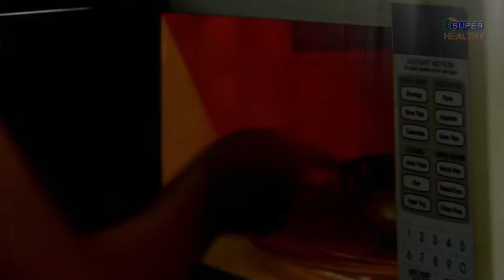هل السرطان يزيد و يظهر مع الميكرويف ؟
د. احمد الباجوري الحاصل على درجه أخصائي التغذية العلاجية من إنجلترا 🇬🇧،

🌍 قناة لزيادة الثقافه الصحية في مجال العلاج الطبيعي و التغذية العلاجية و الشفاء الذاتي و المناعة.

د. احمد الباجوري
يقدم كل خدمات التغذية العلاجية أونلاين حول العالم و انت جالس في بيتك يمكنك التواصل من خلال هاتفك.

البرامج المتاحه:
+ المناعة و الشفاء الذاتي ( مرضى السرطان الذين يتلقون علاج كيماوي او اشعاعي او بعد العلاج / جسد متهالك بعد مرض او عملية )
+ برنامج إنقاص الوزن .
+ برنامج زيادة الوزن و علاج النحافه.
+ برنامج مقاومة السكري ( شفاء من متلازمة السكري / شفاء من مقاومة الانسولين/ سيطرة بالغذاء علي مستوي سكر الدم لمرض السكري النوع الاول و الثاني  + تقليل اعتمادك علي الادوية)
+ برنامج تغذية المسنين و الامراض المزمنة.
+الوقاية من السرطان أو الجلطات أو الكوليسترول أو الضغط أو السكري ( ضربة استباقية قبل حدوث المرض )
+برنامج مقاومة مرض المناعة الذاتية  AIP DIET

او اضغط هذا الرابط واتساب